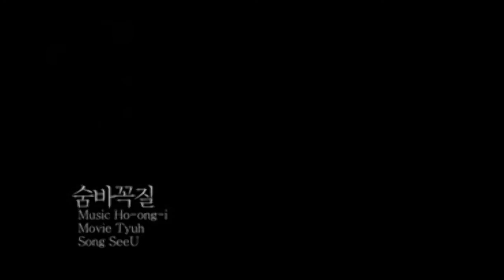[黒-G] Hide and Seek English vers. [歌ってみた]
はい。。黒ーG です。。
お誕生日おめでっと カップーくん。。 そして ハッピーハロウィン みんな。。 ^__^

my entry for vocalendar October.. I hope you like it.. ^__^

ok.. back to English mode since I can't write description well in Japanese.. oohhh.. first of all I wanna say happy birthday to my friend Kappuraamen.. otanjoubi omedetto Dear.. wish u all the best in live.. ^__^

so, I planned to sing this song for this Halloween.. a song originally by SeeU, a Korean Vocaloid.. and since my Korean pronunciation is weird then I sing it in English.. I hope it doesn't heard weird as well.. //hide

I use the English lyrics by xMidnightfurx in